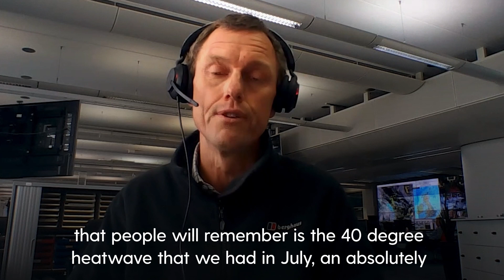2022: a remarkable year for climate, says Met Office climate expert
'2022 was a really remarkable year for the UK's climate', says Met Office expert as Europe battles a wave of wildfires.

Not only was 2022 the hottest year in the UK on the Met Office records which began in 1884 but also on the Central England Temperature record – the longest-running series in the world – that stretches back to 1659.

These milestones for the UK climate show the direction of travel over the coming decades, the Met Office said, adding that as long as people continue to emit greenhouse gases unchecked the Earth will continue to heat up.